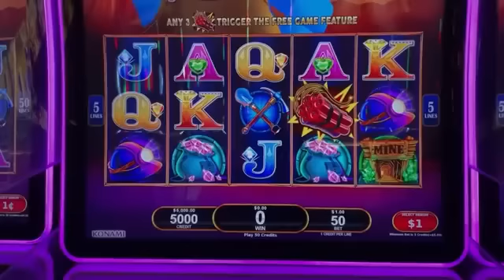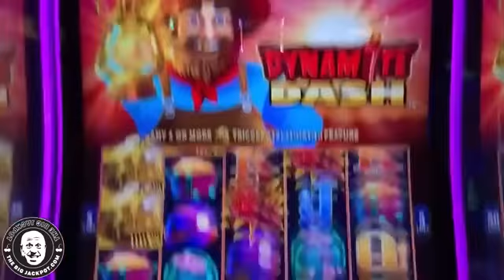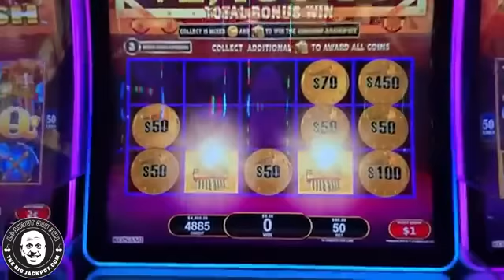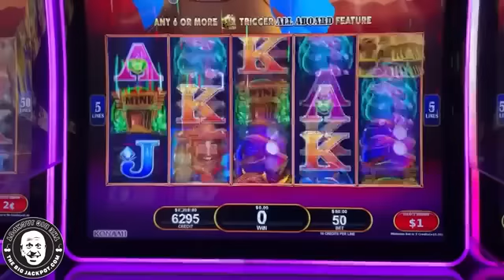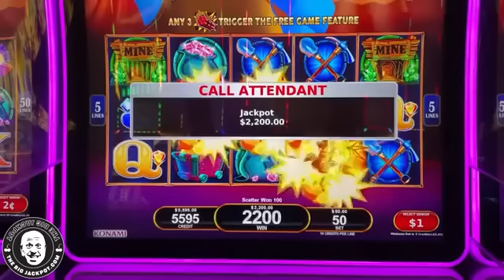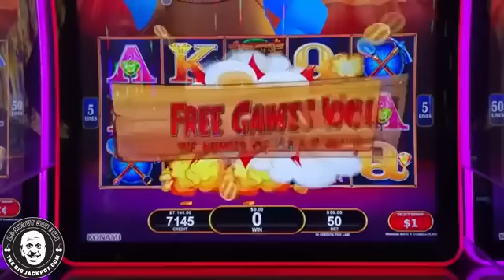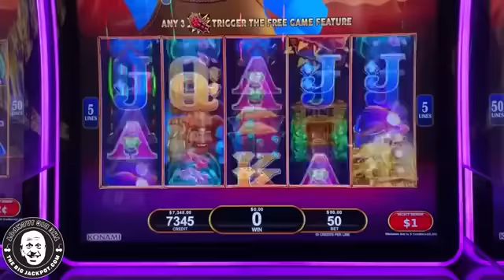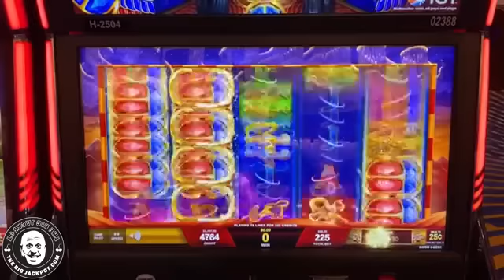ALL ABOARD FOR JACKPOTS! 🚂 Max Betting High Limit Dynamite Dash